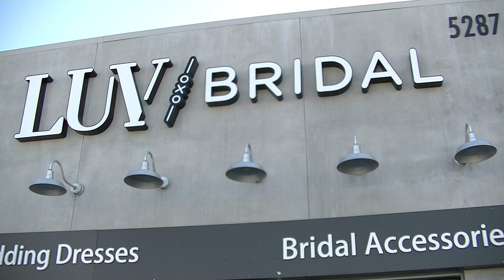Bridal Stores Are Doing This For More Clients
A Google Virtual Tour is a great way to show off your inventory to a upcoming bride. Brides want to see what kind of store you have. They want to see the style of dress you have. Check out this tour of
Luv Bridal.